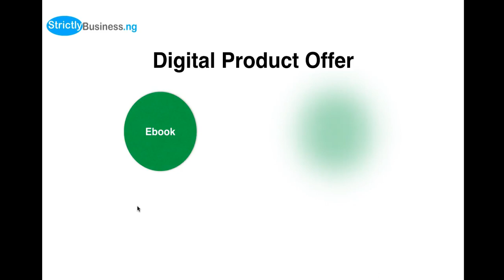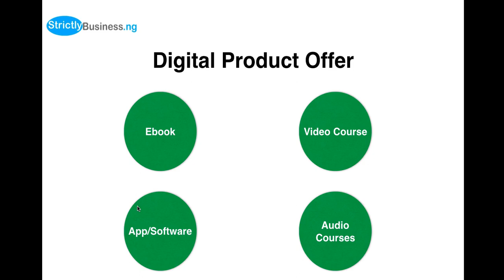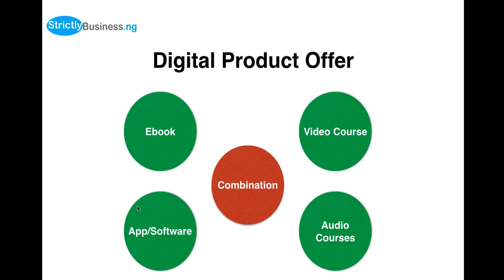How To package Your Idea Into A Digital Product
Perhaps you have an idea that you think can benefit people but do not know how to package it into a digital or information product, watch this video to learn how to achieve that easily.